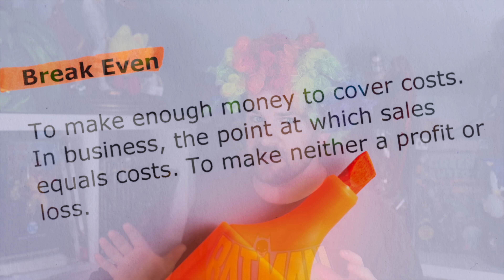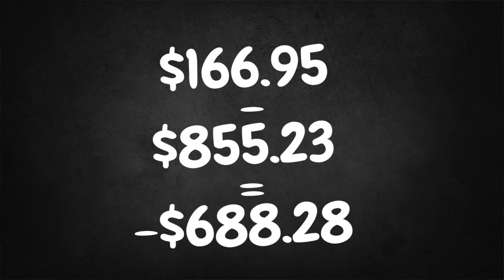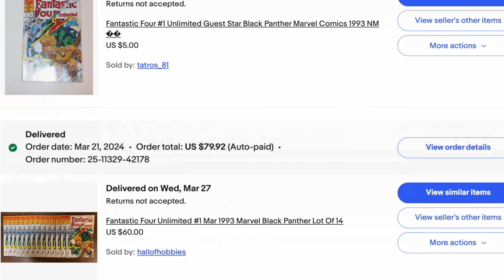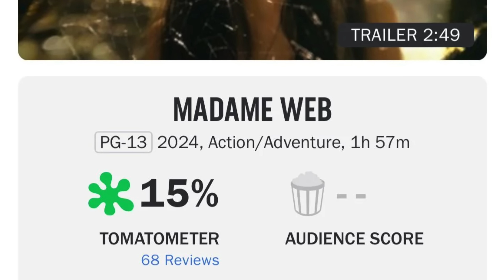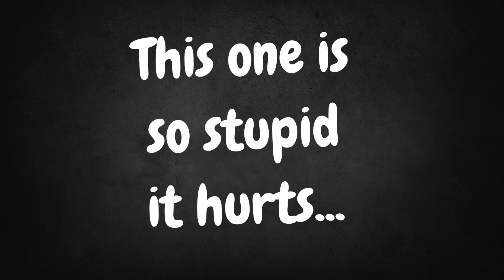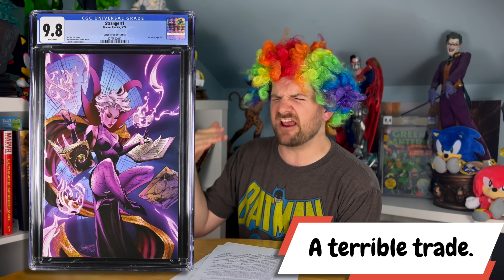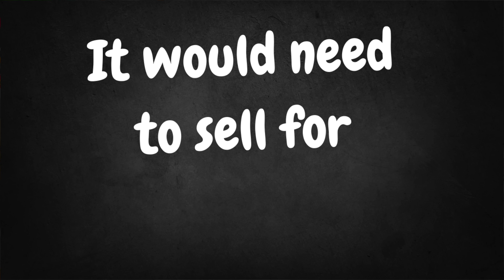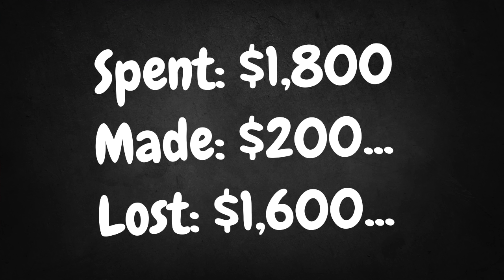My WORST INVESTMENTS of 2024!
Here's my biggest Whoopsies, blunders, ouchies, and no-no's of 2024! Maybe one day I'll learn my lesson! In the meantime let's make fun of myself for about 10 minutes!

Sentiment Depot Antiques and Collectibles